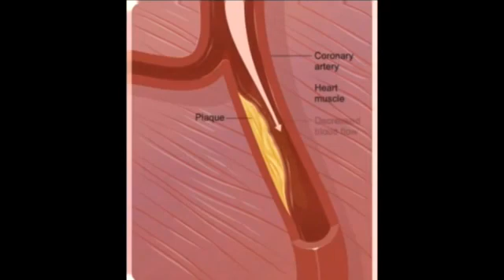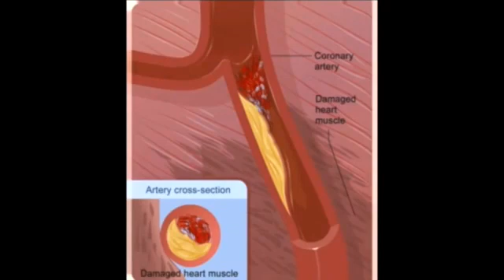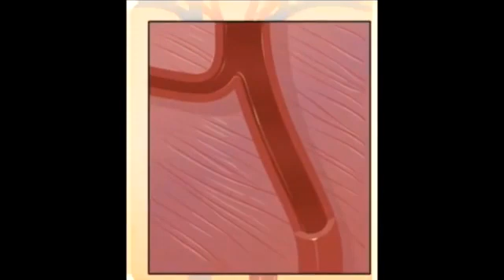How Does a Heart Attack Happen? (animation) | myocardial infarction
This video shows how a heart attack occurs (animation).

When blood flow to part of the heart muscle is blocked. The blockage harms part of the heart muscle because it is no longer getting oxygen from the blood. Most heart attacks are caused by a blood clot that blocks one of the coronary arteries. Occasionally, a heart attack can be caused by a spasm, or a tightening, of the coronary artery.